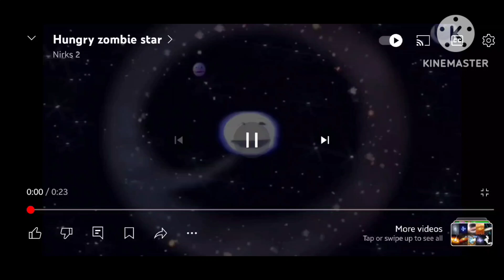14 October 2024